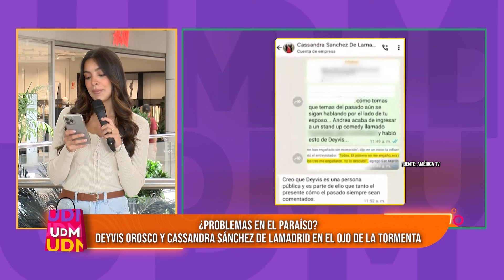Un Día en el Mall - MAY 07 - 1/2 - JEFFERSON FARFÁN NO QUIERE ESTABLECER UNA FAMILIA | Willax